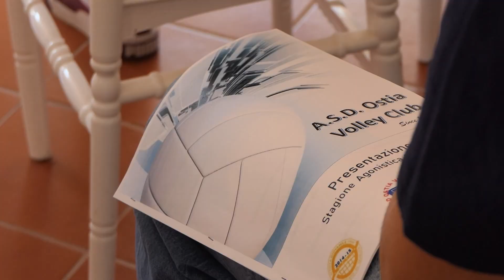Volley femminile, roster giovanissimo per la Diagnostic Group Ostia - Canale 10